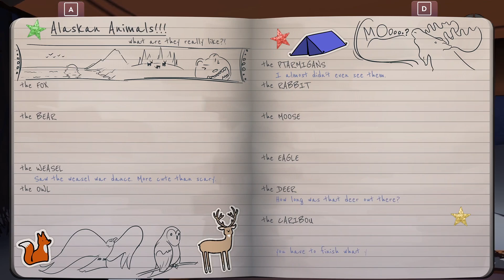RED LANTERN gameplay: Beautiful Sled-Dog Roguelite! (PC, Switch game)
See The Red Lantern gameplay in action, where we guide a pack of sled dogs across Alaska, making life-or-death survival choices!

More of the best indie games from Randomise User! In this let's play Red Lantern gameplay review we play this beautiful-looking roguelite where you chart your way across a map, making decisions, rationing supplies and reacting to events, in some lovely mash-up of The Long Dark and Oregan Trail.

Official description: "The Red Lantern is a story-driven, rogue-lite game where you and your team of 5 sled dogs, lost in the wilderness, must navigate the ever-changing events of the Alaskan bush to find your way home. Survive the Alaskan wilderness in this dog sledding, story-driven, rogue-lite game. Choose how you want to interact with the world, do you tackle it head on hunting everything that moves, or do you take a more cautious approach? Discover the hundreds of unique encounters as you and your dogs explore the world and try to find your way home."

Developed by: Timberline Studio
Version played: PC
The Red Lantern release date: 22 October 2020
Formats available: PC, Nintendo Switch

Review key received for free to allow us to make this video.